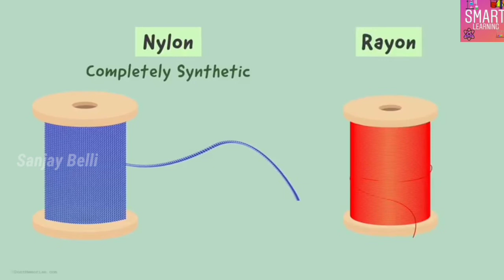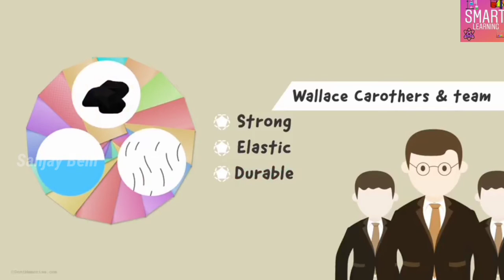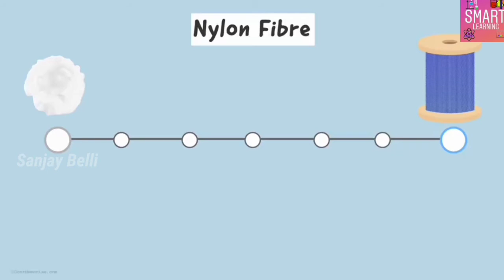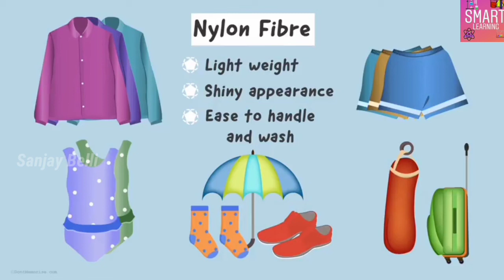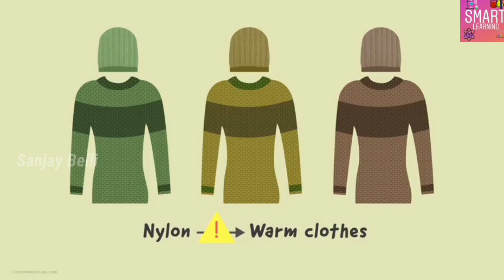Nylon(Strongest fibre) //Synthetic fibres & Plastic //Smart Learning